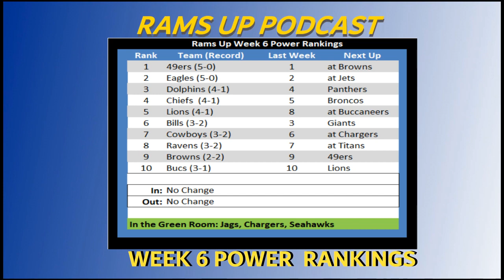Rams Up Week 6 Power Rankings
No new entries into the top 10, but lots of shuffling among the top teams.